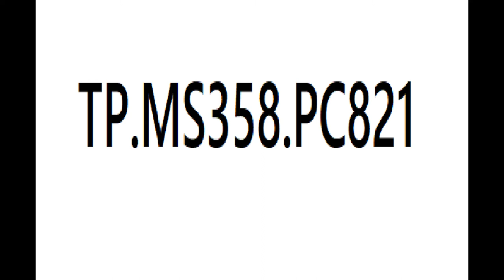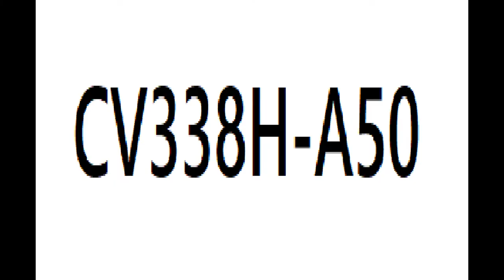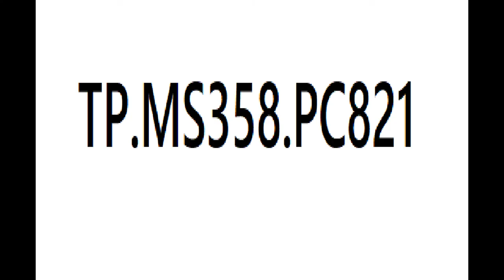Smart TV Board Software firmware .bin file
all type of smart tv software are available